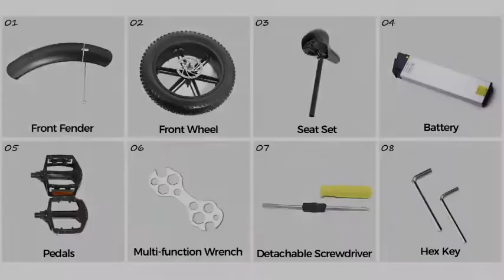SAMEBIKE XWXL09 Assembly Video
Our most powerful and comfortable ebike! 4" fat tires and full suspension will absorb all the bumps in your path, ensure that you'll be comfortable whether you choose the pavement or the trail. Equipped with a powerful 750W motor and 48V10AH Battery, which lets you ride faster, go farther, all while having more fun than ever before.